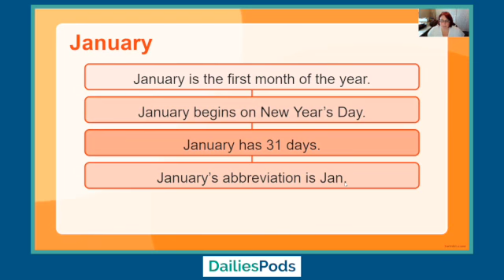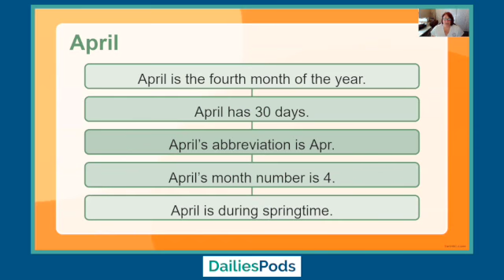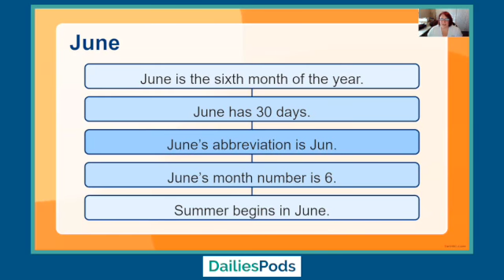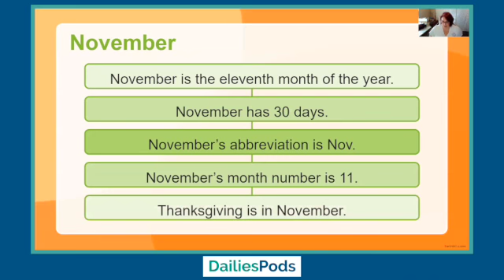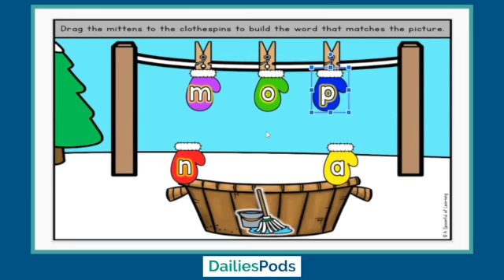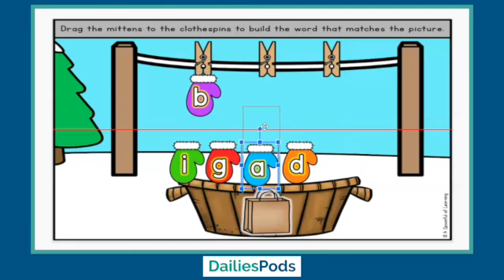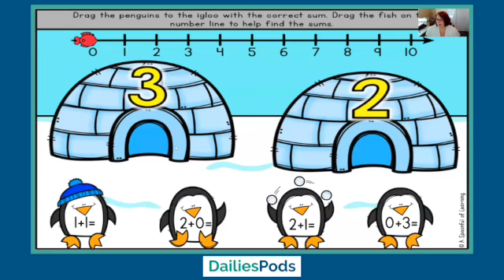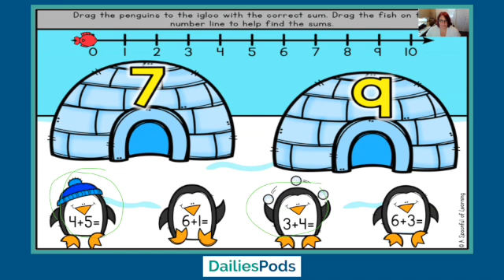Practice the calendar with Ms. Aaron! : A DailiesPods Large Group Class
This week, Ms. Aaron. created a fun and engaging reviewing the months of the year and spelling. Make sure to bring some paper and art supplies for the drawing activity.

DailiesPods is your educational success partner. Your child will receive the best personalized education out there while they have fun and socialize with their peers. All while partnering and under the supervision of experienced teachers.

**To view our class offerings and to register for your FREE first class go